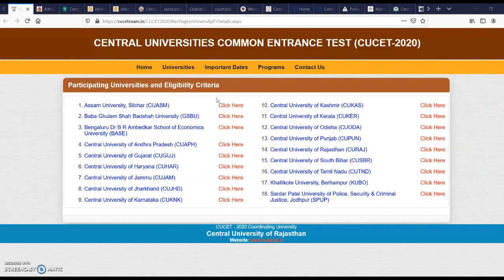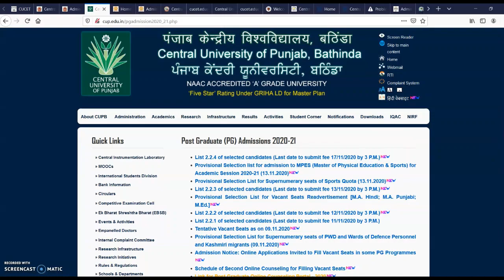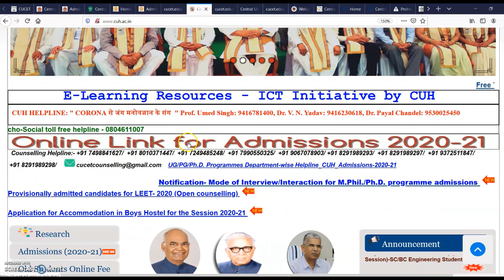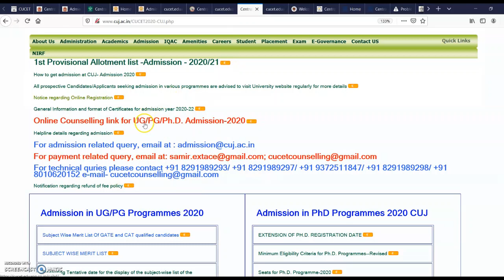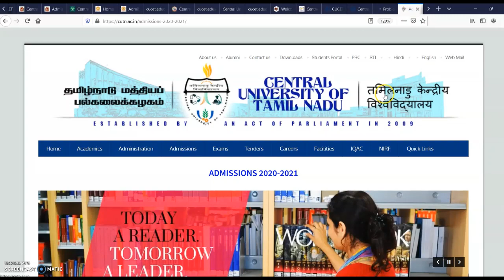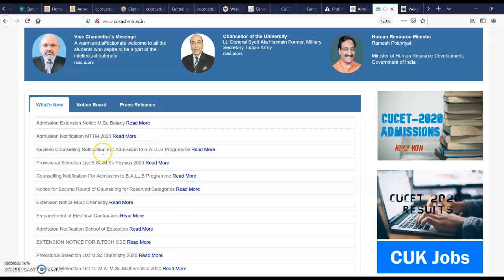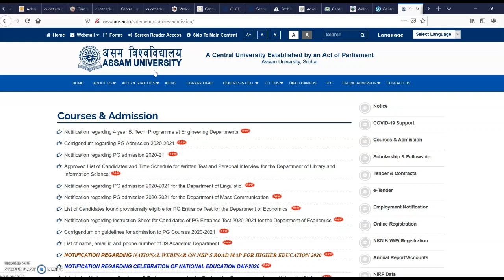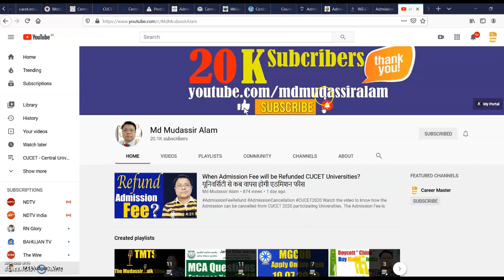All CUCET Updates upto 18th November 2020 | सीयूसीईटी यूनिवर्सिटीज की ताज़ा ख़बर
दक्षिण बिहार केंद्रीय विश्वविद्यालय और सीयूसीईटी 2020 में शामिल यूनिवर्सिटी के काउंसलिंग और एडमिशन की ताज़ा खबर

Watch this Video with English Audio   @CareerMasterChannel

Watch this video till end for all details regarding CUCET 2020 Counselling, CUCET 2020 Admissions, CUCET 2020 Merit List and other related information of below mentioned Universities.

15 Baba Ghulam Shah Badshah University (GSBU) - dmissions.bgsbu.ac.in/login
16 Bengaluru Dr B R Ambedkar School of Economics University (BASE)
18 Sardar Patel University of Police, Security & Criminal Justice, Jodhpur (SPUP)